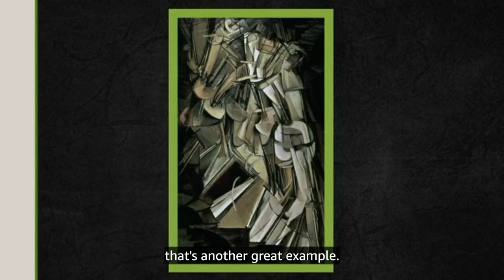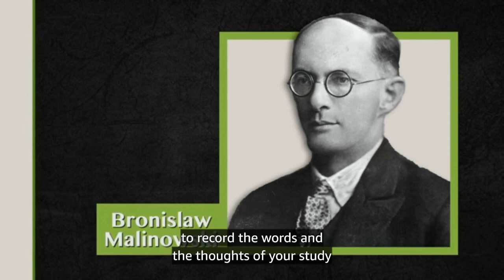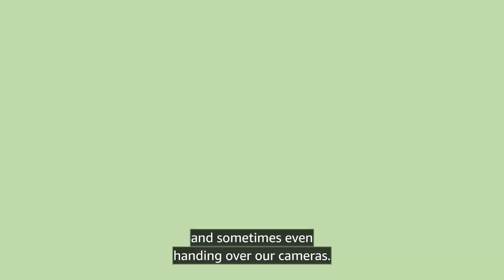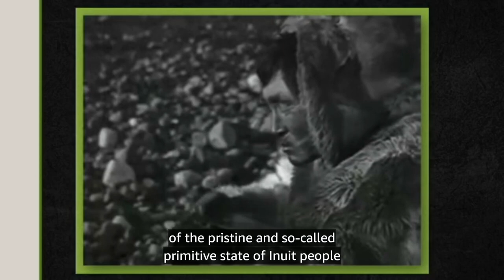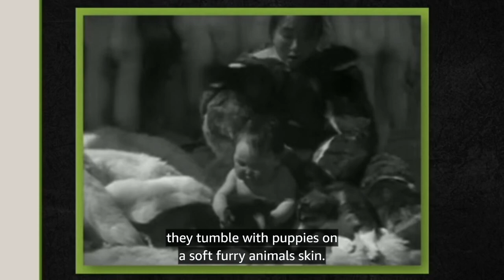ANTHROPOLOGY 19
Facebook.Com/TheWayTrueLife

I
AM
THEE
ETERNAL
TREE
OF
ETERNAL
LIFE

4 ForEver 3 FreeDom 2 Food 1 Fun
🌐 For U.S.A.LL

CelebRating
4 ForEver 3 Peace 2 Truth 1 Love 🚫 No Fear!

Sincere Treally,

We Are!

It Is!

I Am!

4 FOREVER 3 PEACE 2 TRUTH 1 LOVE 0 NO FEAR!

InstaGram.com/thewaytruelife

FaceBook.Com/TheWayTrueLife

LinkedIn.com/in/thewaytruelifestyle

Twitter.Com/TheWayTrueLife

YouTube.Com/@TheeWayTrueLife